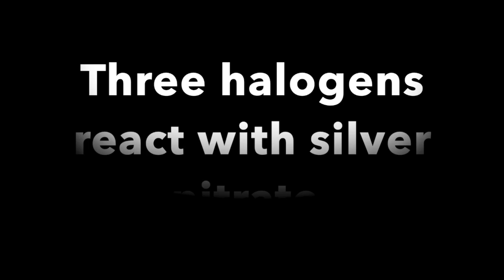Three halogens in silver nitrate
This video is about Three halogens in silver nitrate